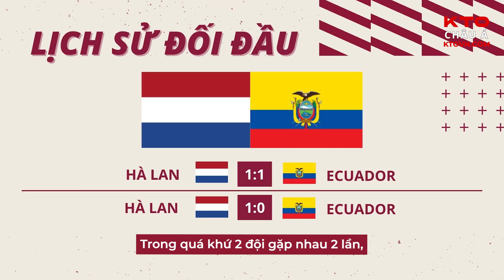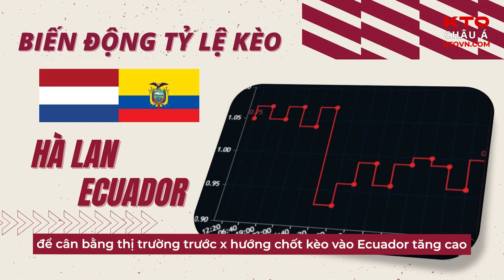Hà Lan v Ecuador l KTOVN.COM l Nhận định soi kèo và Dự đoán kết quả trận đấu World Cup 2022.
Cược Sớm World Cup 2022 tại KTO Châu Á

⚽️ Hà Lan v Ecuador ⚽️
World Cup 2022, Bảng A, Thứ Sáu, 25/11, 23:00

✅ Với Thị Trường Cược Sớm KTO (Tại thời điểm đăng bài):
👉 Cược Chấp: Hà Lan Chấp -0.5/1 @Tỷ Lệ Cược 0.88
👉 Cược 1x2: Hà Lan Thắng @Tỷ Lệ Cược 1.60
👉 Cược Trên/Dưới - Hiệp 1: Dưới 1 @Tỷ Lệ Cược 1.08

🔥🔥 KTO Châu Á l Sở hữu Nền Tảng Cược Thể Thao.
🔥🔥 CƯỢC WORLD CUP 2022, CƯỢC KTO CHÂU Á!!